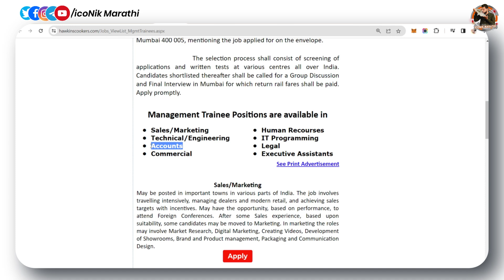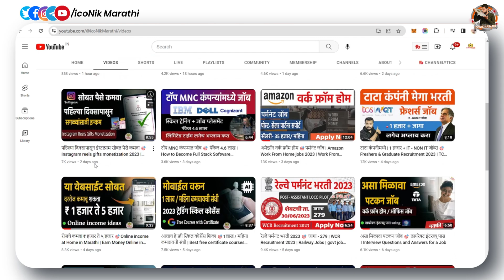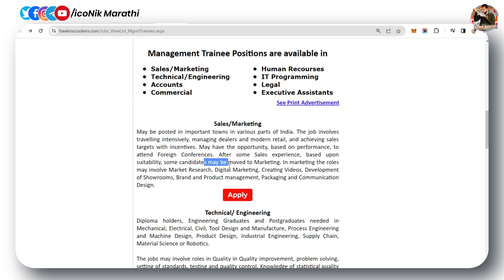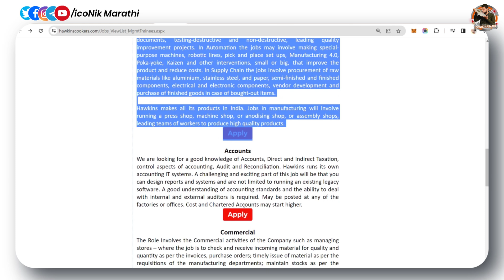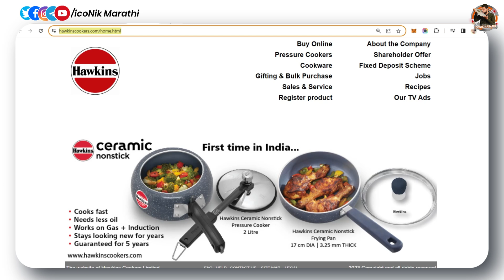ट्रेनिंग+ जॉब पर्मनंट जॉब्स🎯9 ते 12 लाखांचं पॅकेज | Hawkins Job Opening | Latest jobs in Maharashtra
टर्निंग + जॉब पर्मनंट जॉब्स🎯9 ते 12 लाखांचं पॅकेज | Hawkins Job Opening | Latest jobs in Maharashtra

Hi, Friends in this video you will get information about Hawkins Job Openings in Maharashtra. 9 ते 12 लाखांचं पॅकेज. get training + jobs.

latest job notification 2023 in Maharashtra,
 latest job notification in Maharashtra,